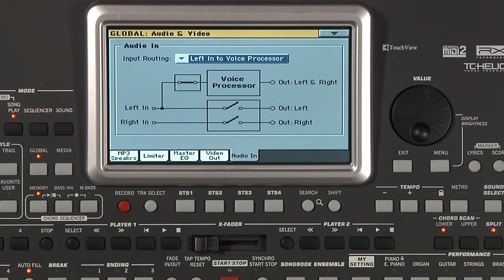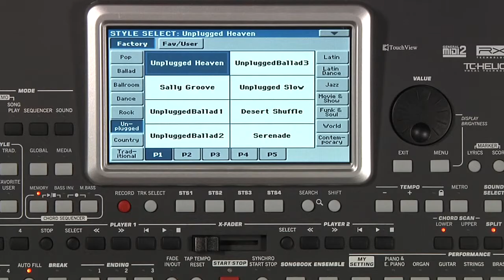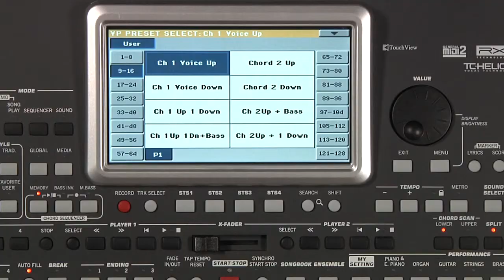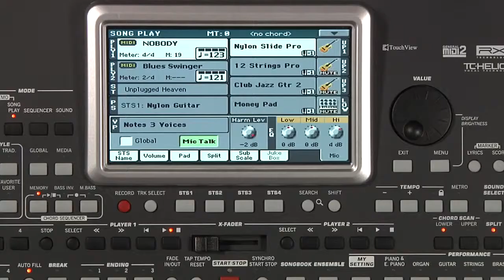5 - KORG Pa900 - Manuel vidéo : Le processeur vocal (La Boite Noire)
Manuel vidéo de l'arrangeur Pa900